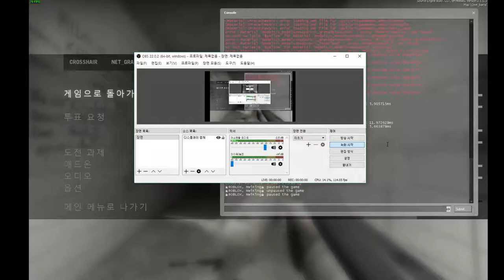☣roblox,nwi imgeum☣'s l4d2 Workshop - M4A1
Played :